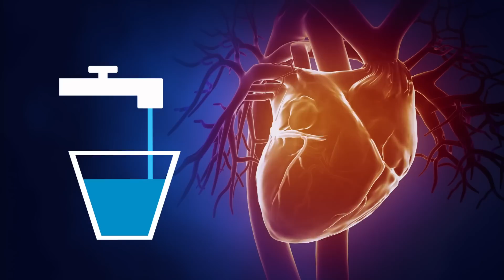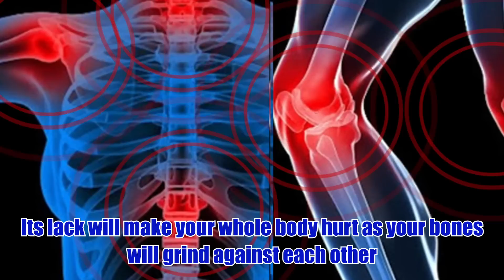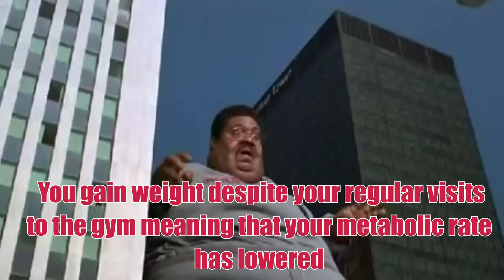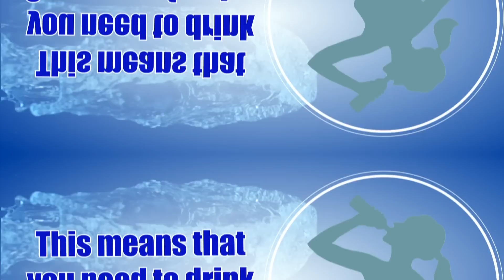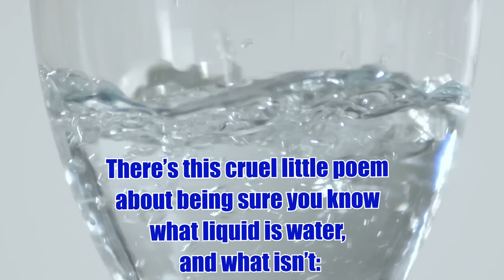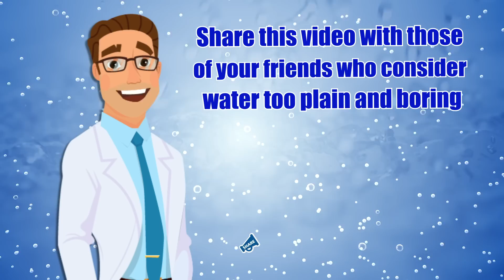What If You Stopped Drinking Water for 7 Days?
An average person drinks about 264 gallons of water a year. People take this liquid for granted and perhaps never think what would happen if they stopped drinking it. Well, let's see what dire consequences this action would have.
"Water" includes other liquids such as soda, juices, tea, and old plain soup. However, these options are perceived by your body mostly like food. If the level of water in your body drops by 1 percent, your survival instinct will kick in, and you will start to feel thirsty.
As water is supposed to lubricate your joints and the areas between the bones, its lack will make your whole body hurt as your bones will grind against each other. The condition of your skin will get much worse. Your brain will start to shrink. At first, this will be a temporary phenomenon, but if you don't recover your water balance, the brain may suffer from permanent damage.
You can survive without food much longer than without water, that's why feeding isn't the priority of your body. You will be more likely to feel nauseous than starving.
It's extremely important to notice the signs of dehydration on time and do everything to avoid such a condition. So, pay attention to your water balance if you gain weight despite your regular visits to the gym meaning that your metabolic rate has lowered, you feel feverish, your heart rate is elevated, your skin loses its elasticity and turns red, you feel constantly tired and can’t concentrate.
If you stay in the office during the day, put water on the table and take a sip now and then. If your job is connected with moving around, remember to put your water bottle in your backpack. It may seem surprising, but more than 20 percent of your daily intake of water comes from food. Try to eat more celery, watermelon, and cucumbers to support your water balance. Another way to introduce more liquid to your diet is broths and soups.

TIMESTAMPS
Why is water so important to us? 0:36
What will happen to your body if you stop drinking water at all? 1:42
Signs you should pay attention to your water balance. 4:18
Tips on how to take enough water properly. 5:25

SUMMARY
-Water transports useful substances and nutrients to different organs of your body; it provides energy; it strengthens muscles and lubricates joints.
-When your body feels the lack of water, it starts conserving fluids. After a day or so without liquid, you will stop peeing at all. Your energy level will drop significantly, you will start to lose focus easily.
-Your mouth becomes dry, and it's hard to swallow. The color of your urine turns darker than usual. You feel constantly tired and can’t concentrate.
-Follow the rule of "8 by 8". This means that you need to drink 8 ounces of water 8 times a day. Take a water bottle wherever you go. If water is unavailable, try to find other sources of hydration.